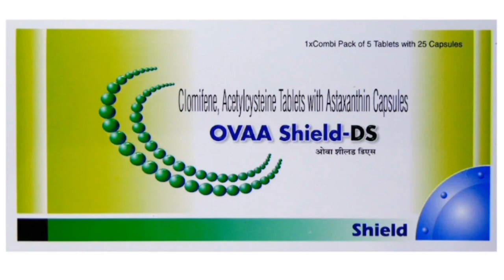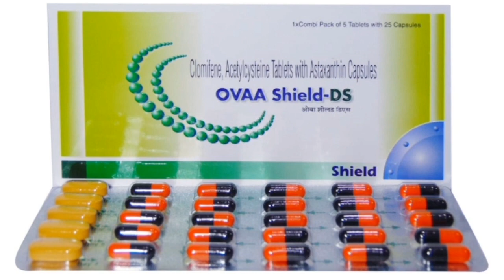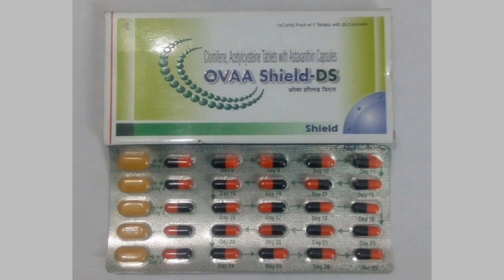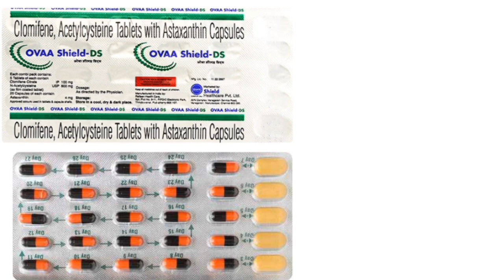Ovaa Shield -DS Capsules